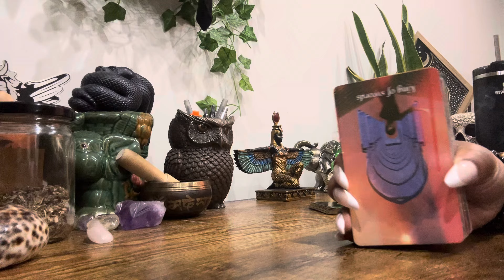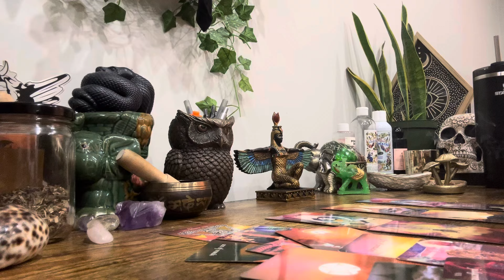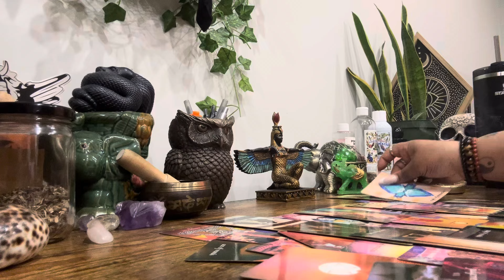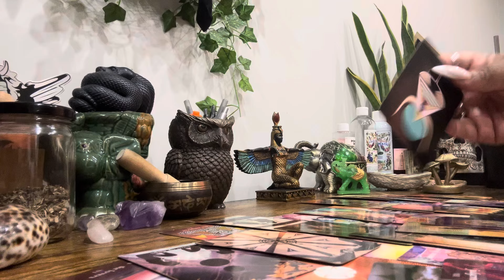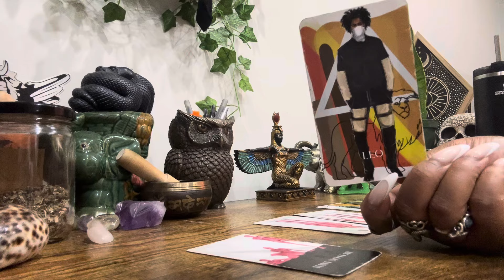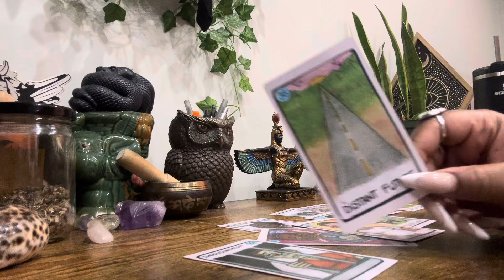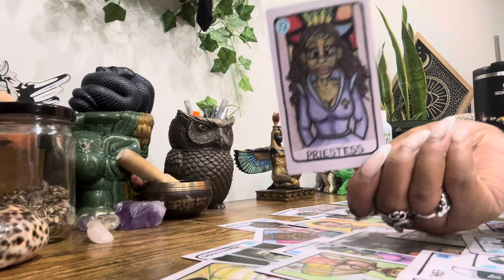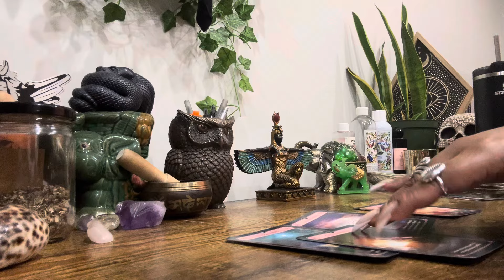Libra • Oh You One Of Dem !!! 👁️ These People That Knew You Don’t Know You !